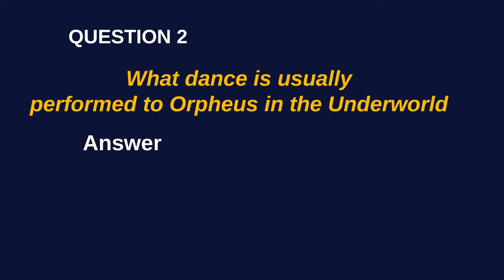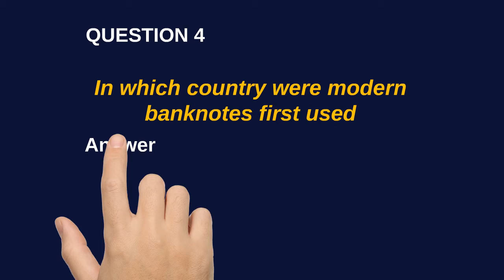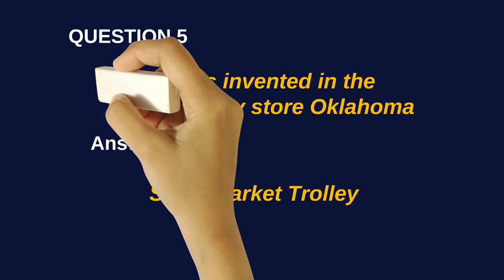General Knowledge | Interesting GK | Tell Your Answer.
hello friends
welcome to tell your  answer
this channel is based on Interesting GK, Tricky riddles,spot The Difference, etc...

gk
gk questions and answers
gk
gktoday
gk question
gk tricks

interesting general knowledge questions in english
interesting general knowledge facts
interesting general knowledge quiz
interesting general knowledge in english
interesting general knowledge questions and answers in english

ias gk
ias interview
interview gk
ias interview questions in english
interview gk in english
interview general knowledge
interview general knowledge question